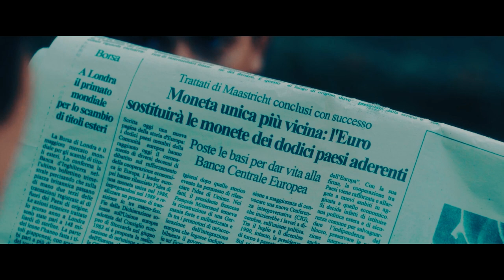Netflix Mixed By Erry Ending Explained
Netflix Mixed By Erry Ending Explained. The rise and fall of the pirate mixtape empire of three brothers from Naples and their "Mixed by Erry"-trademarked cassettes that brought pop music to 1980s Italian youth.

0:00 INTRO
00:34 MOVIE RECAP
02:45 ENDING EXPLAINED